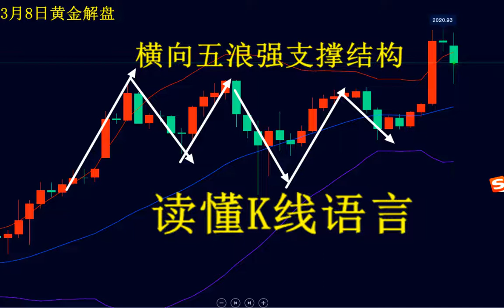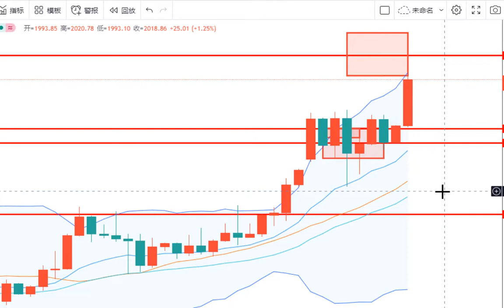乌俄局势避险资金冲入黄金市场！黄金站稳2000美金， 3月8日黄金价格走势分析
黄金投资开户，0手续费开户投资黄金，请联系我微信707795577

黄金站稳2000美金，避险资金冲入黄金市场！黄金即将加速拉升 3月8日黄金价格走势分析